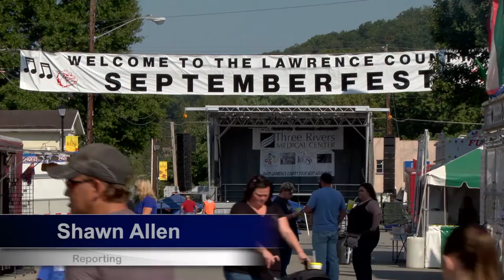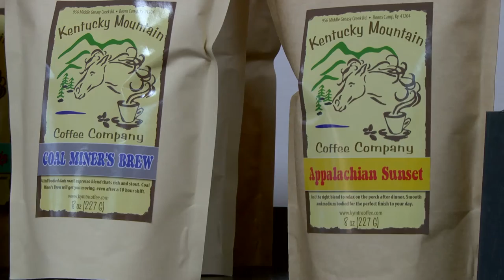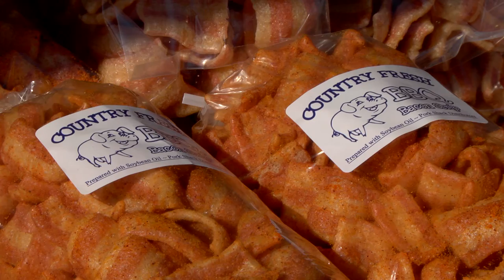Lawrence County Septemberfest